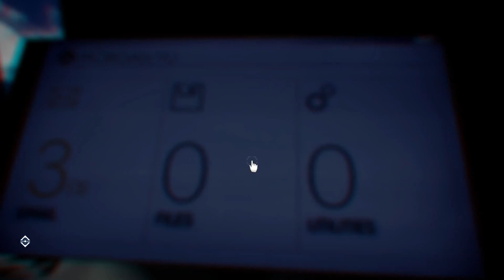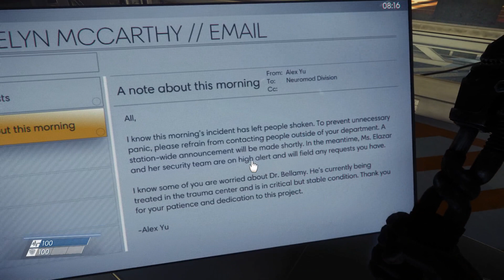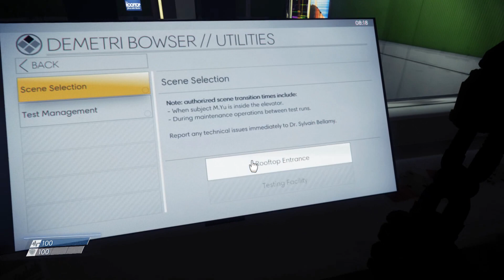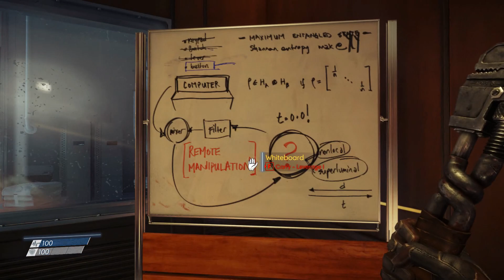First Day of Work - Prey 2017 Episode 1 || T-Strife Plays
T-Strife plays Prey from Arkane Studios, where I play as Morgan Yu who's experiencing a pretty interesting work life.